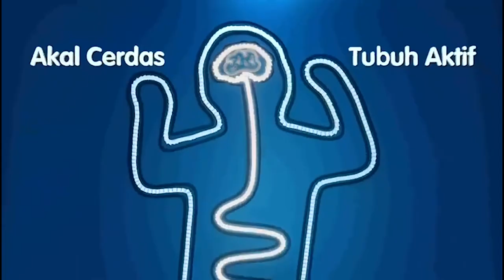ASTARI CURIGA! Maura Mulai Mendukung Nabila | JANGAN BERCERAI BUNDA | EPS 342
ASTARI CURIGA! Maura Mulai Mendukung Nabila